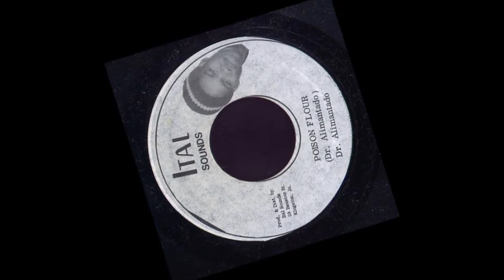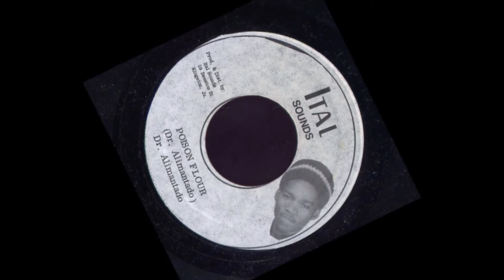Dr Alimantado - Poison Flour - (Ital 7 Inch)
Dr Alimantado - Poison Flour